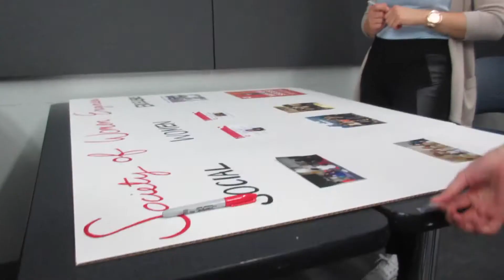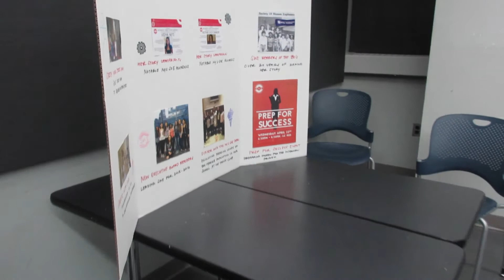SWE IS ARTSY (Day 31) (Vlog 131) (4/15/15)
I love the smell of Sharpies